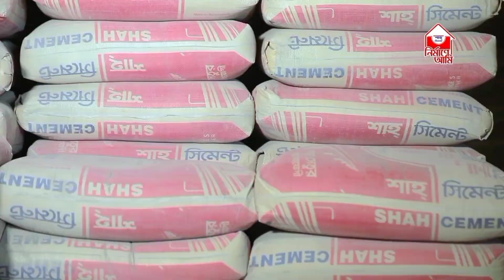জেনে নিন আজকের সিমেন্টের দামগুলো সিমেন্টের_বতমান_দাম সিমেন্টের_বতমান_বাজার_দাম_২০২২ cement price